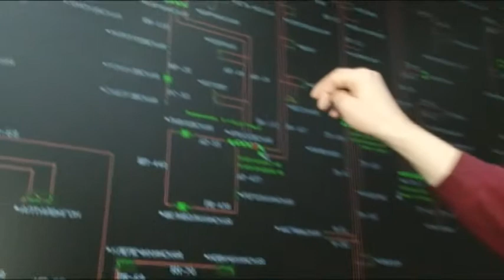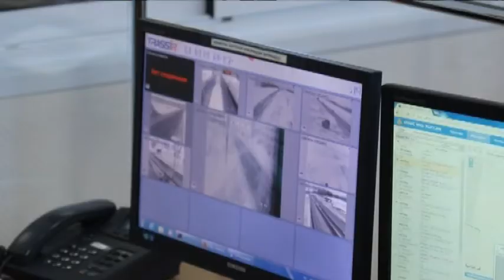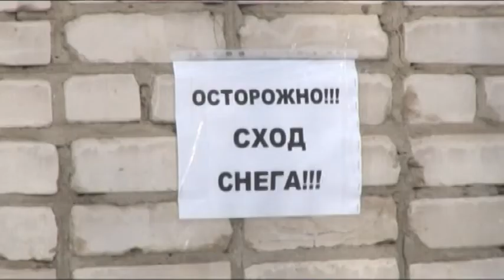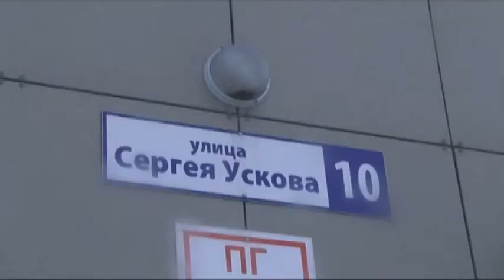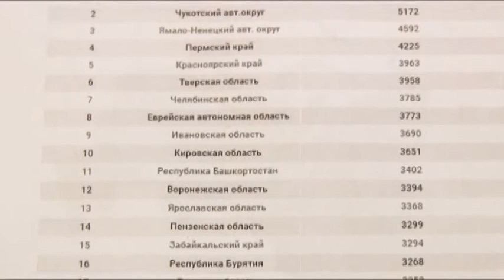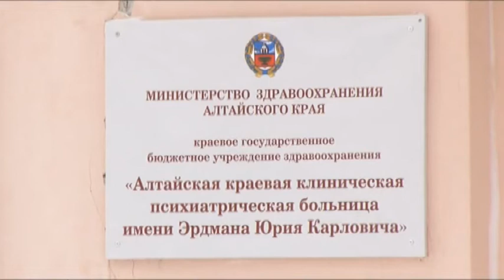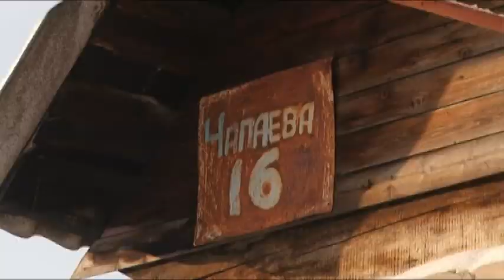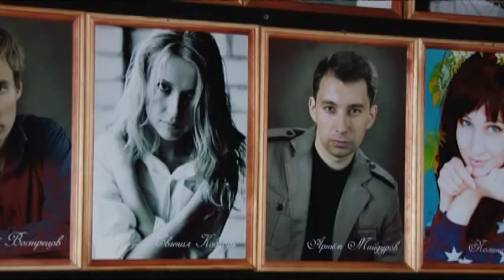Информационный канал «Город» 21.02.17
Материалы выпуска:
Вторая волна шторма. Из-за метели и шквалистого ветра в крае   объявлен режим чрезвычайной ситуации.
Возглавили список  безумных регионов. Почему Алтайский край оказался первым в рейтинге психически неуравновешенных?
В Барнауле появился идеальный театр. Какой он, по мнению  создателя Михаила Тумашова и тех, кто в этом театре  исполняет роли?